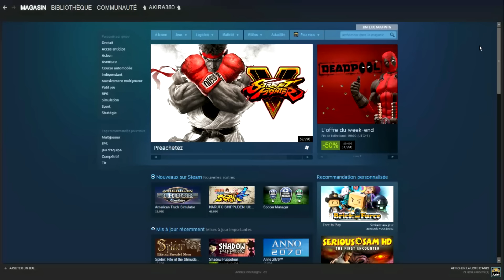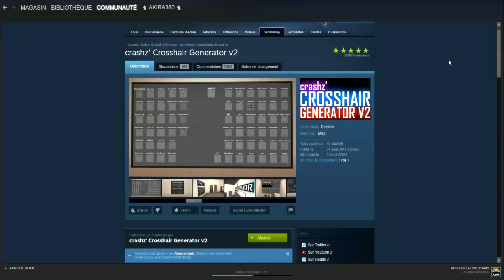[FR] COMMENT FAIRE SON PROPRE CROSSHAIR/VISEUR ? - Tuto CS:GO | Par Akira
Après plusieurs commentaires me demandant comment j'ai fais pour avoir mon crosshair, j'ai décidé de vous faire un tutoriel pour vous faire connaître une super map pour créer votre propre crosshair à 90% !

Bonne vidéo ;)